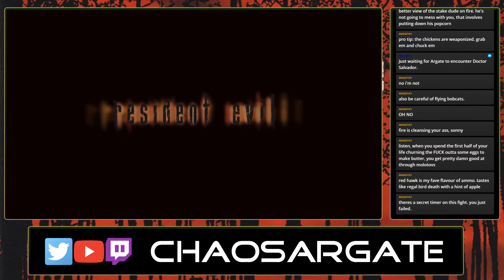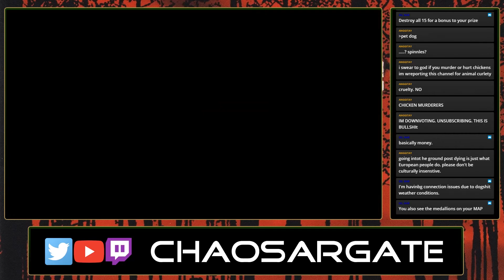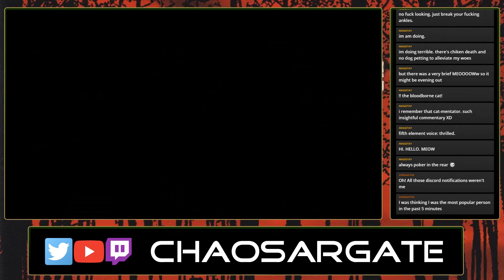Resident Evil 4 - 02